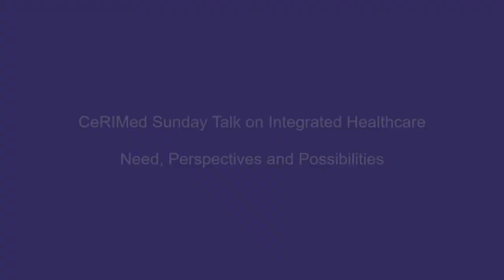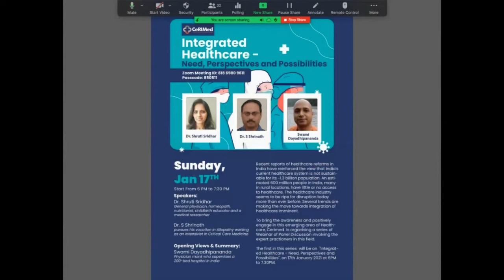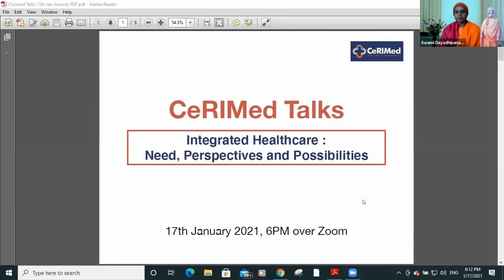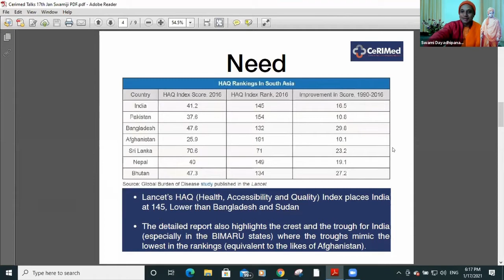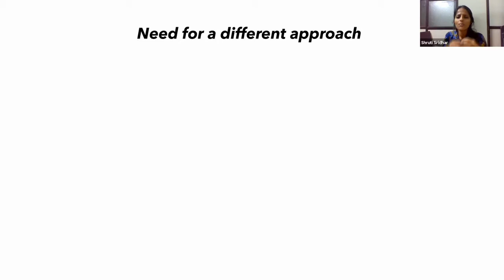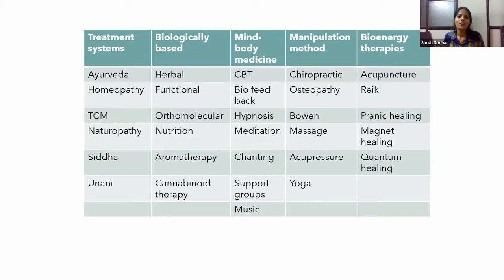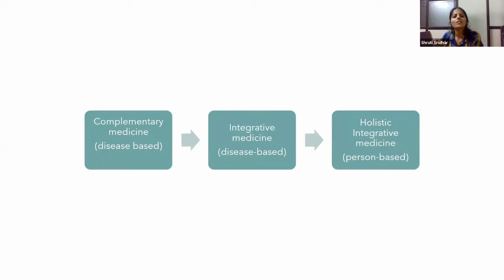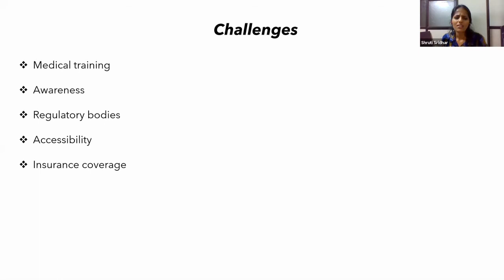CeRIMed Sunday Talk on Integrated Healthcare - Need, Perspectives and Possibilities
Topic: CeRIMed Sunday Talk (Integrated Healthcare-Need, Perspectives and Possibilities)
Date: Jan 17, 2021 05:34 PM Mumbai, Kolkata, New Delhi